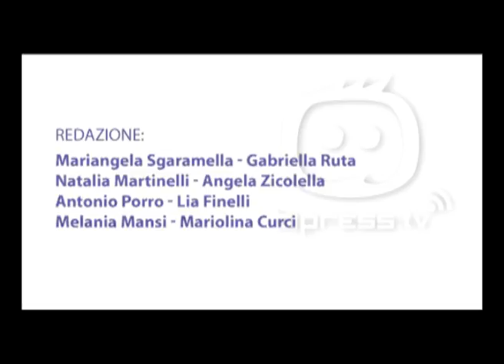WEB-G - Giovedì 1 marzo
in studio Lia Finelli

Sommario: Cronaca: Tragedia a Tor Vergata. Precipita dal quarto piano, muore studente andriese. Canosa, favorisce prostituzione, 27enne in manette. Attualità: Al via il Congresso Internazionale sull 'infertilità. Eventi: Have i none, il dramma dell'oblio in scena all'auditorium 'Paola Chicco'.